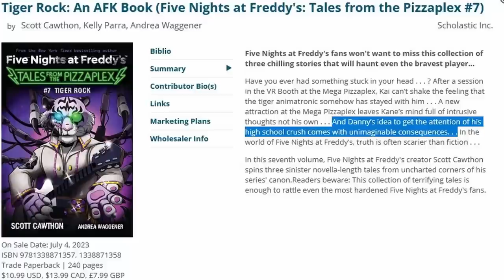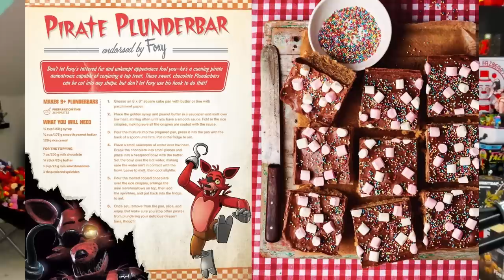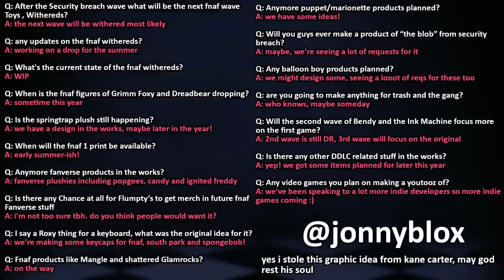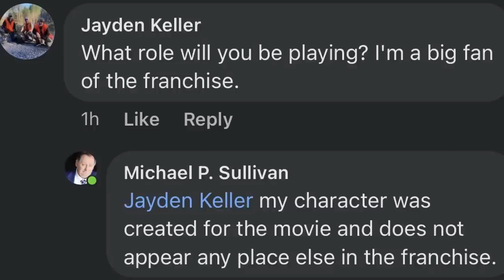HUGE FNAF MOVIE REVEAL! New YouTooz Wave, Fanverse Hex Launch, & MORE - FNaF News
Five Nights at Freddy's (FNAF) News!

Timestamps:
0:00 Welcome Back to FNaF News
0;41 Tiger Rock Description Change
1:07 FNaF CookBook Previews
1:57 New Security Breach Shorts
2:14 FNaF Bitty Funko POPS
2:54 YouTooz Security Breach Wave 2
3:49 YouTooz Mangle Plush
4:08 New YouTooz AMA Reveals
4:37 Hex Fanverse Release
5:01 Hex Wave 5 Teaser
5:21 FNaF Movie New Cast
6:49 Josh Hutcherson On Set
7:41 FNaF Movie Animatronic Leaks